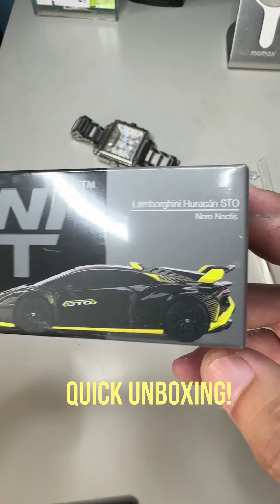Quick Unboxing! Mini GT Lamborghini Huracán STO Nero Noctis LHD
Quick Unboxing!

Lamborghini Huracán STO Nero Noctis LHD

Gears:

Professional Studio Flash Light 200W/400W lighting for Photography light Photo Strobe Flash

AIODIY Gaming Chair (with Footrest) and Office Chair (Steel Feet)

“Learn from yesterday, live for today, hope for tomorrow.”—Albert Einstein